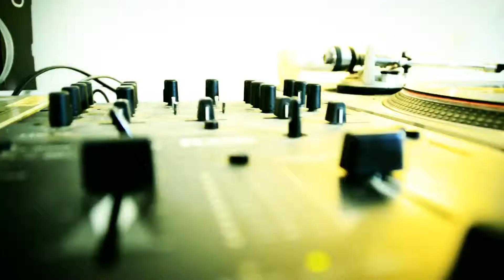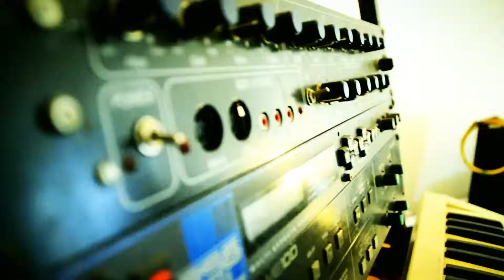REMM STEEL FREESTYLE VIDEO BY THE SPINNER MAN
REMM STEEL FREESTYLE TONEY C PRODUCTIONS VIDEO BY SPINNER MAN